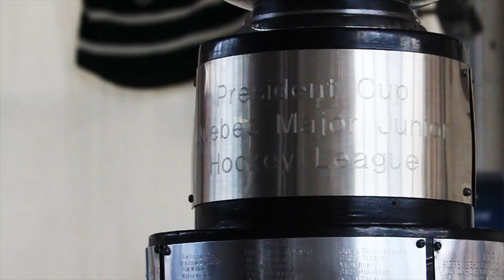JR TO GR: The 2014 Memorial Cup (ft. Mantha and Bertuzzi)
Detroit Red Wings top prospects Anthony Mantha and Tyler Bertuzzi faceoff against each other during 2014 Memorial Cup in London, ON. Griffvision made the trip to find out what it will take for each player to make the jump to the AHL and beyond.